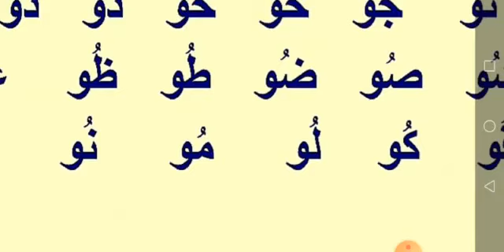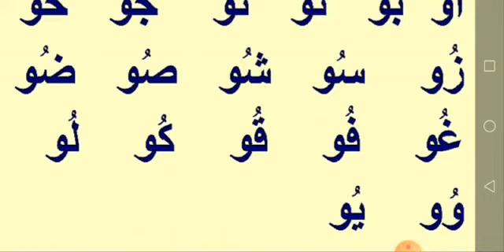Lecture Arabe Niveau 1 cours 16